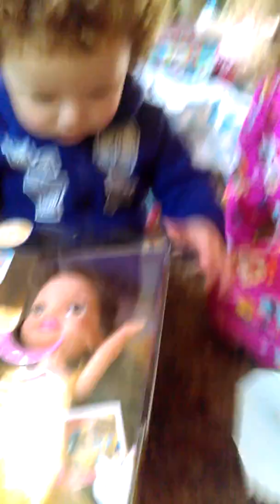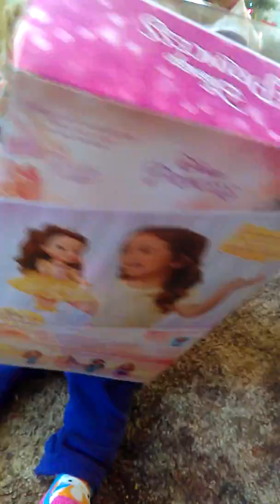Christmas afternoon I LoVe my beautiful babies DoLLfACeKiLLa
I LoVe my beautiful babies DoLLfACeKiLLa